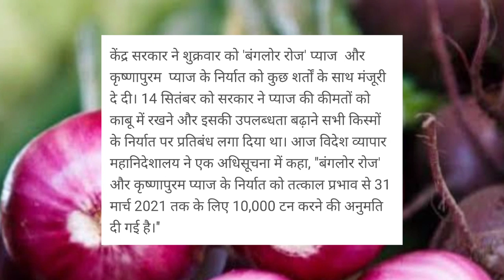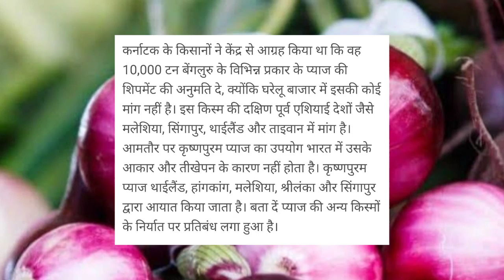प्याज किसानों के लिए बहुत बड़ी खुशखबरी सरकार ने दी निर्यात को मंजूरी।।onion export information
इस वीडियो में आपको प्याज के निर्यात के बारे में बताया गया है।।